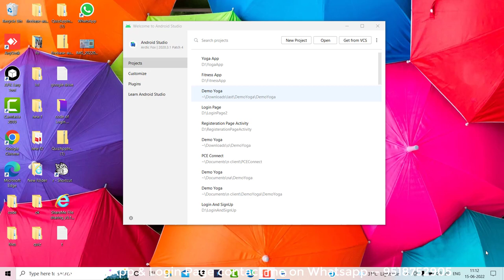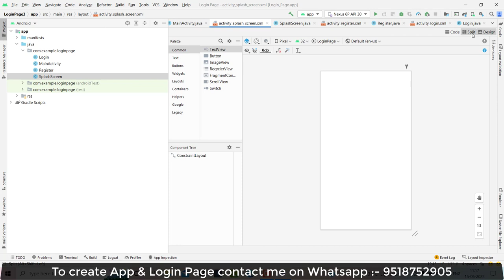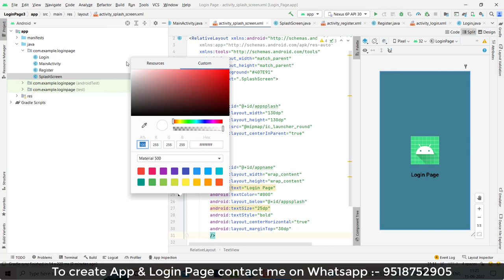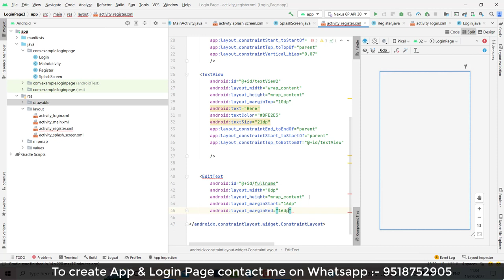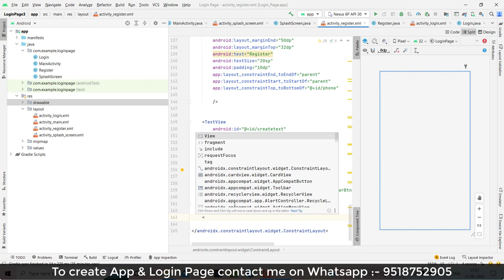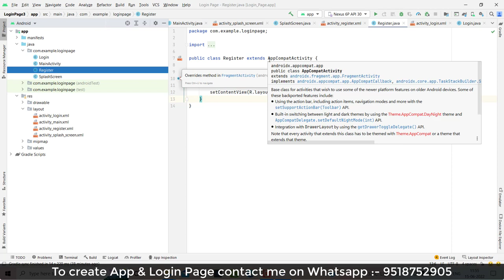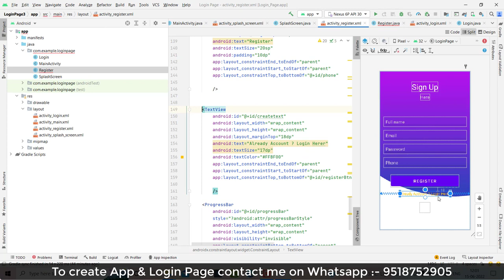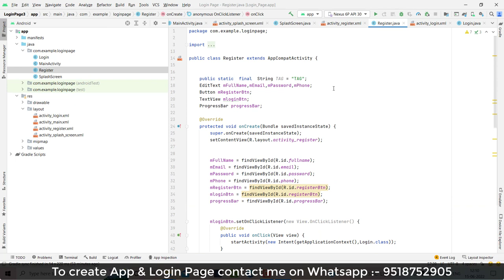How To Create Login and Register Page in android studio | Part 1/3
Hello Everyone,

  Ideal  Expert.

In this video we are discussing about How To Create Login and Register Page in android studio

Your Question

* How to Create Login and Registration form in Android studio

* Login & Register Android App Using Firebase | Android Studio Authentication Tutorials

* Login and Registration Android App Tutorial Using Firebase Authentication

* Create Login And SignUp Screen In Android Studio Using Firebase | App Development Tutorial

* Login & Register Android App Using Firebase | Android Studio Authentication Tutorial - FIrebase Auth

* How to Login and Register using Firebase Realtime Database | Android Firebase Tutorials

* Login and Registration App with Firebase Authentication | Android Studio [2022] [Source code]

* Firebase Authentication with Email and Password in Android Studio | Login & Register Android Studio

* How to Create Login and Registration Page using Firebase Realtime Database|Splash Screen|2022

* How to create Login and Sign Up Page UI using Android Studio | With Source Code 🔥

* Create Login And Registration Screen In Android Using Firebase | App Development Tutorial

* Login and Register Android Studio Firebase - Material Design Android Studio

* How to make responsive Registration and Login Activity using constraint Layout in android Studio

* Android Studio Tutorial - How to Create Material Design Login and Signup Form

* Create User Login and registration with username and password in Android studio.

* Simple Login App in Android Studio | 2022

* How to create Login and Register screen with OTP Verification in Android Studio | Material UI Design

* LOGIN APP IN ANDROID STUDIO USING SQLite | SQLite DATABASE | LOGIN AND REGISTER APP WITH FULL CODING

* Login and Registration Android App Tutorial Using Firebase Authentication - Login User

* Simple Login and Registration App in Android Studio Tutorial

* Create Simple Login and Signup /Register Form in Android Studio

* Create Login And Registration Screen In Android | App Development Tutorial

* Simple Login App Tutorial Using Android Studio

* How to Create Simple Login App in Android Studio | SimpleLoginApp

* How to Make a Login Activity in Android Studio

1:- How to Create Login and Registration form in Android studio

2:- Login & Register Android App Using Firebase | Android Studio Authentication Tutorials

3:- Login and Registration Android App Tutorial Using Firebase Authentication

4:- Create Login And SignUp Screen In Android Studio Using Firebase | App Development Tutorial

5:- Login & Register Android App Using Firebase | Android Studio Authentication Tutorial - FIrebase Auth

6:- How to Login and Register using Firebase Realtime Database | Android Firebase Tutorials

7:- Login and Registration App with Firebase Authentication | Android Studio [2022] [Source code]

8:- Firebase Authentication with Email and Password in Android Studio | Login & Register Android Studio

9:- How to Create Login and Registration Page using Firebase Realtime Database|Splash Screen|2022